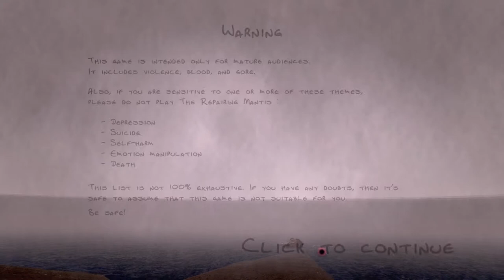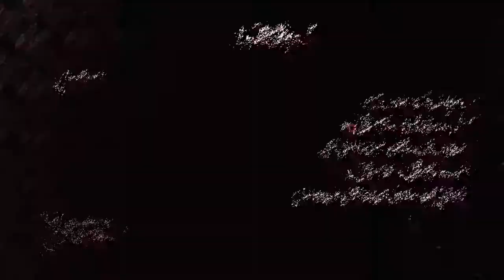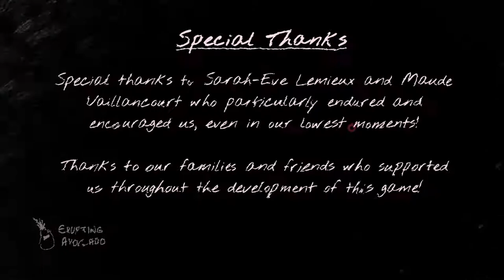THE REPAIRING MANTIS by Erupting Avocado - Full Playthrough Ending 1 (No Commentary) Surreal Horror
The Repairing Mantis by Erupting Avocado

The Repairing Mantis makes you experience the violent nightmare of an insect. A squirrel tries to fly. An alligator is going through an existential crisis. A bridge is broken.

As a praying mantis, you explore an eerie world, meet animals, collect dreams, and make impactful decisions.

Modern Horror Gaming : "Now this is one unique and surreal horror game. You are a praying mantis, tasked with repairing a bridge, and things get weird, like right away.  The developer reached out to me with this project to check out and I must say this game fits perfectly on this channel. I am a huge fan of independent developers making crazy art into reality without any corporate suits telling them that no one will like playing a praying mantis! The game has some very unnerving parts, its very much a horrific dream. Well worth checking out, and I will be following Erupting Avocado from now on. Great work!"